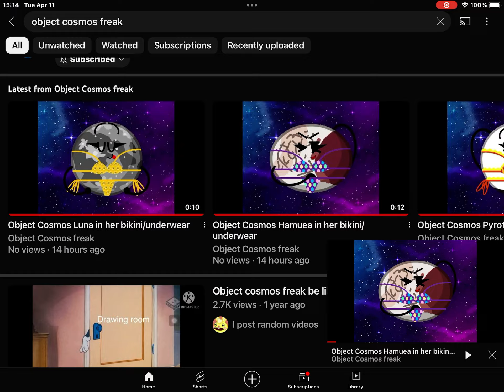Someone give me the bleach